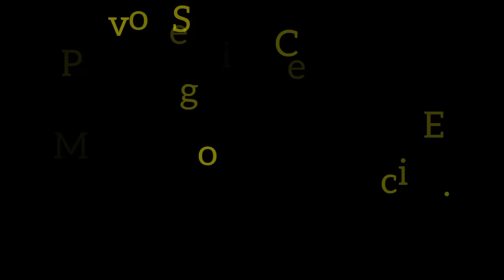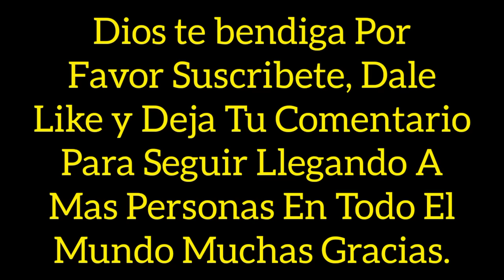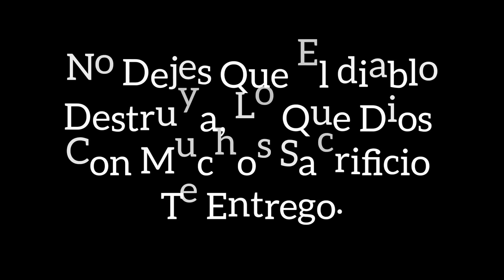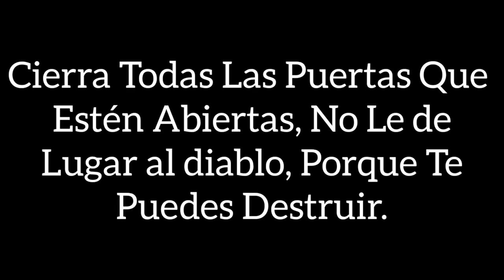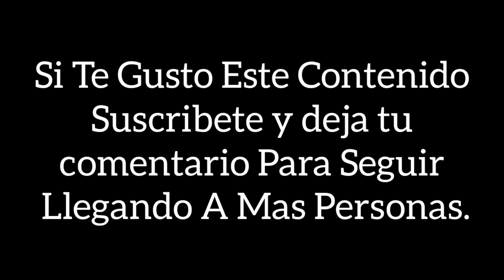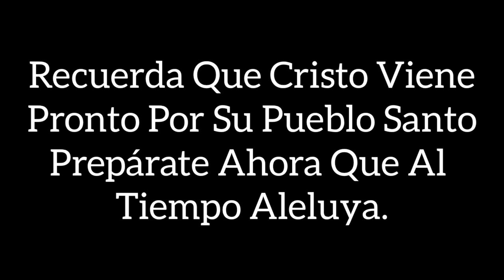PELÍCULA CRISTIANA DESCUIDO EN EL MATRIMONIO COMPLETA EN ESPAÑOL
Películas Cristianas Completas, Película Cristiana, Película Cristiana En Español, Película Cristiana 2021 Película Cristiana 2022, Película Cristiana 2023, Película Cristiana Basada En Hechos Reales, Película Cristiana, Películas Completas En Español

Créditos;
Este Video Fue Creado Producido y Editado por este Canal de Youtube (Tiempo de Milagros)